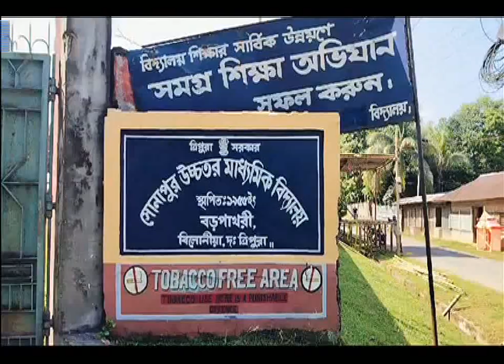চুরির ঘটনা বিলোনিয়াতে